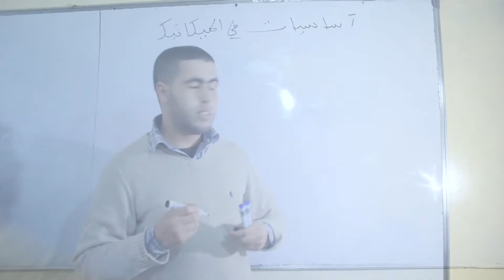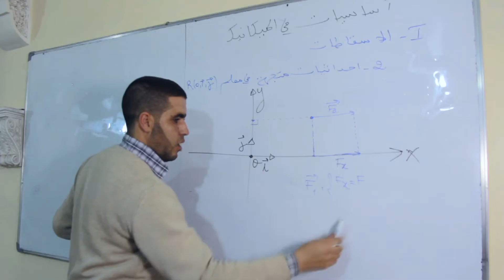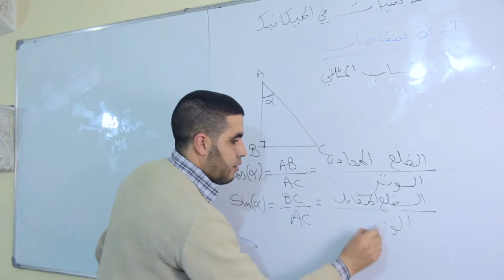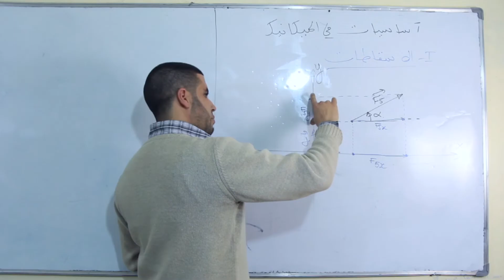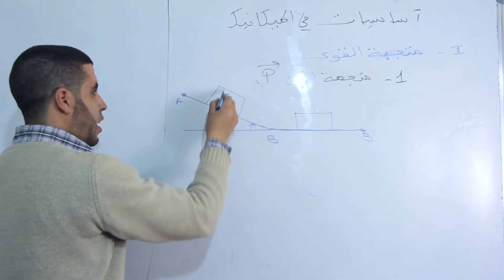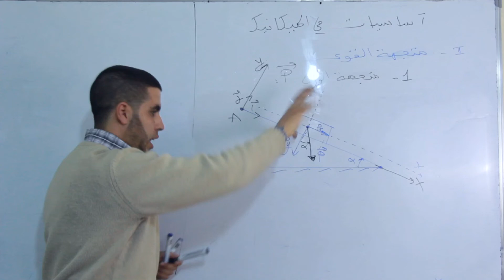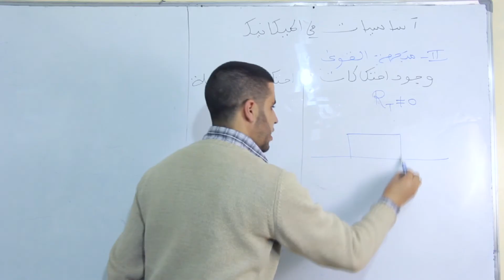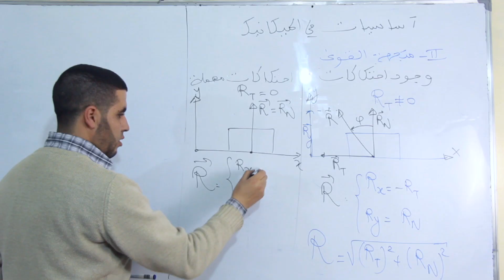les notions de Mécanique -Les lois de Newton -Projection